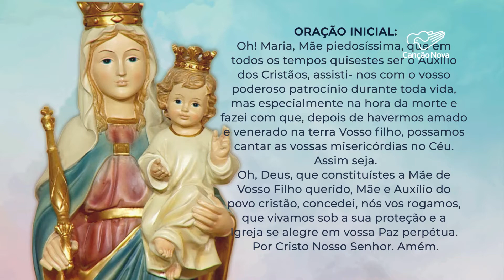NOVENA NOSSA SENHORA AUXILIADORA | 9º DIA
O que Eva destruiu, no Filho recriais, do céu abris a porta e os tristes abrigais”

Oração inicial: Oh! Maria, minha Mãe piedosíssima, que em todos os tempos quisestes ser o Auxílio dos Cristãos, assisti-me com o vosso poderoso Patrocínio durante a vida toda, mas especialmente na hora da morte e fazei com que eu, depois de haver-vos amado e venerado na terra, possa ir cantar as vossas misericórdias no Céu. Assim seja.

Oh, Deus, que constituístes a Mãe de vosso Filho querido, Mãe e Auxílio do Povo Cristão, concedei, nós vos rogamos, que vivamos sob a sua proteção e a Igreja se alegre em vossa Paz perpétua.

Por Nosso Senhor Jesus Cristo, Vosso Filho, na Unidade do Espírito Santo. Amém.

Breve Leitura Bíblica e Pequena Promessa:

“Mulher, eis aí teu filho” (Jo 19, 26-27)

Maria Santíssima com ânimo materno, consentindo com amor na imolação da vítima por ela gerada, pelo próprio Jesus moribundo na cruz, foi dada como mãe ao discípulo e a todos nós.